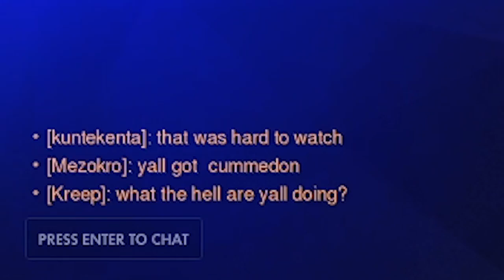THE CLIMB IS REAL